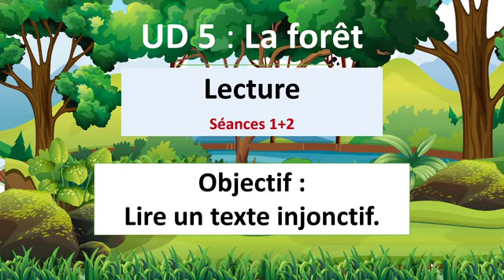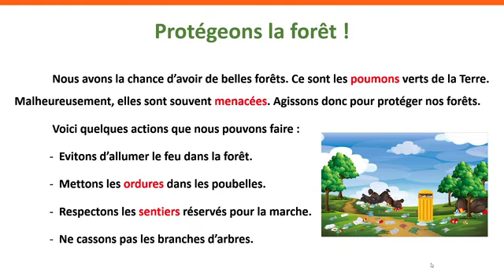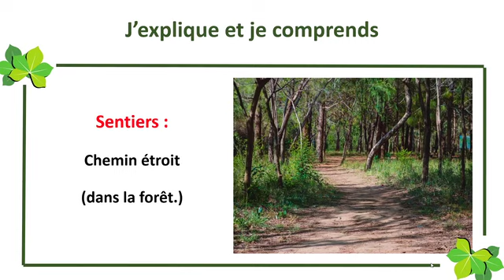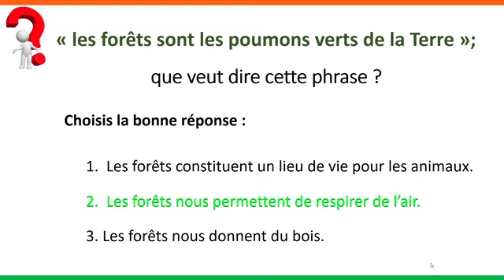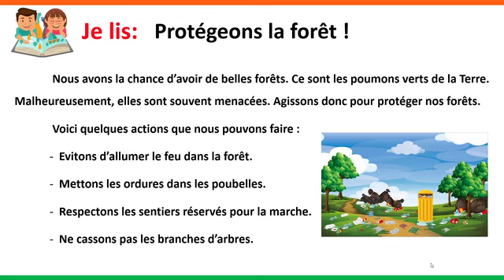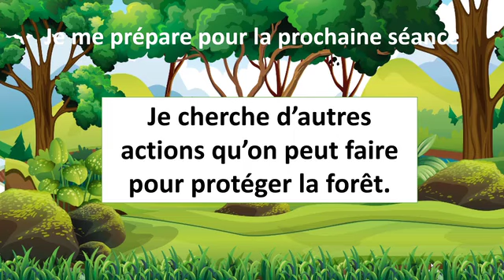(français 4AP) Protégeons la forêt! Séance 1 et 2